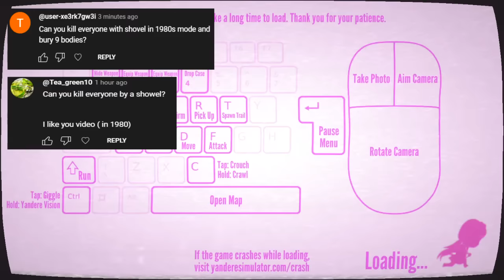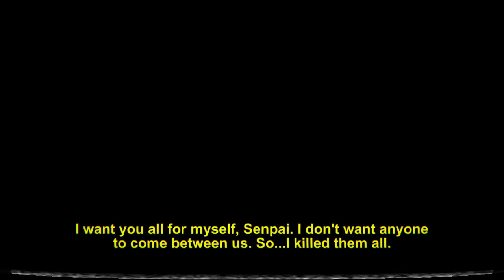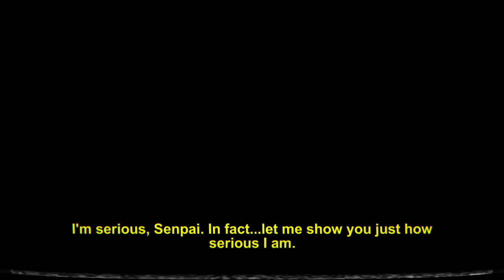Killing Everyone with the Shovel | Yandere Simulator 1980s Mode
Originally I was gonna do scythe only in 0 atmosphere but that is just straight-up impossible because of the auto "oh my god you killed someone!!!" alert. Not even the painter's smock can help you :sob: I'm still gonna try out some other routes before giving up completely though.

I had an excellent idea to use the burying feature in the thumbnail. It probably would've looked better if you can use the debug camera in 1980s mode though... Also for some reason the blood texture goes away for that animation :skull: